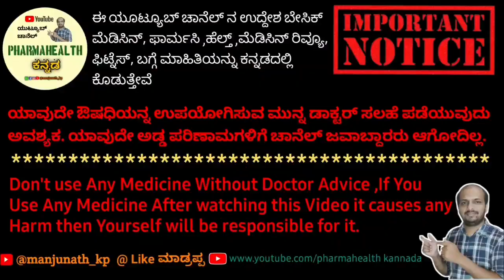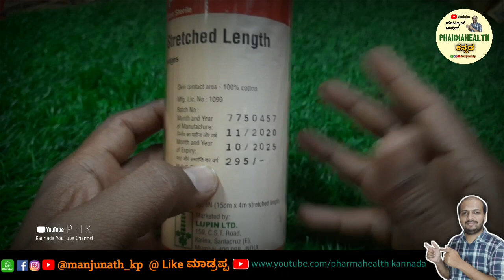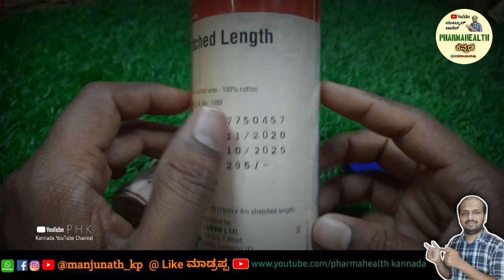CREPE BANDAGE INFORMATION IN KANNADA | BENEFITS | REVIEW | HOW TO 🤔 USE | TOPCREPE | ELASTIC BANDAGE